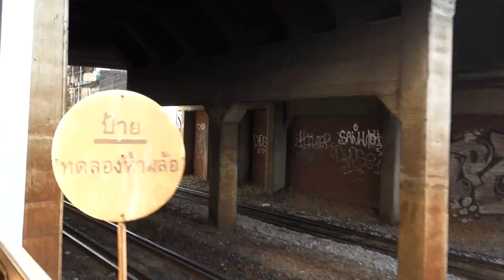バンコク中央駅たるクルンテープ駅を出発！！